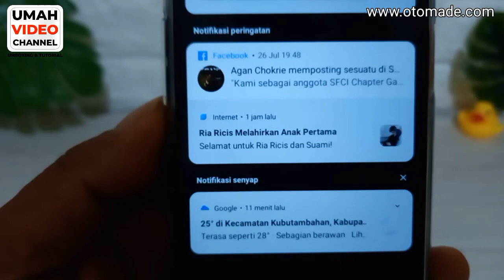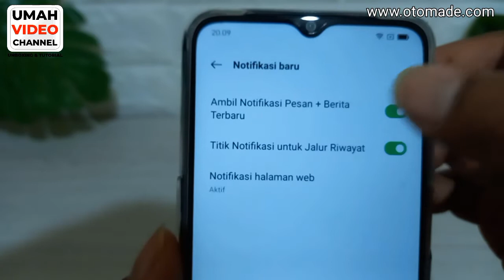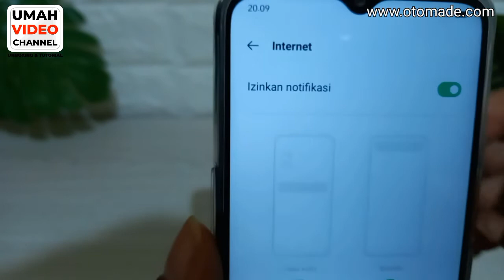Cara Mematikan Notifikasi Internet (Browser Bawaan) pada Oppo A16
Video kali ini tentang tutorial Cara Mematikan Notifikasi Internet (Browser Bawaan) pada Oppo A16, kadang pemberitahuan dari aplikasi internet atau browser bawaan dari HP Oppo ini sangat mengganggu, jadi lebih baik dimatikan saja.